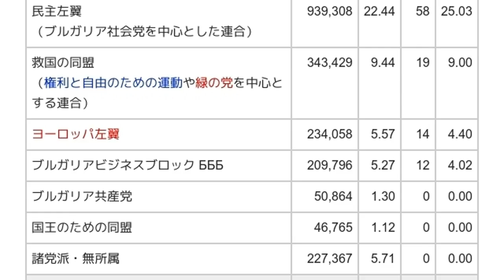「1997年ブルガリア国民議会選挙」とは ウィキ動画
ウィキを動画で読む「1997年ブルガリア国民議会選挙」のウィキ動画です。